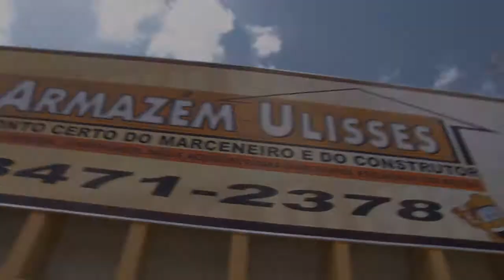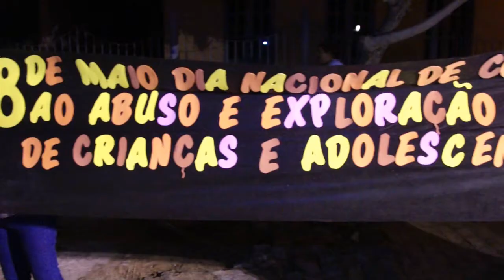Parelhas concorre em mais uma Edição do Selo UNICEF